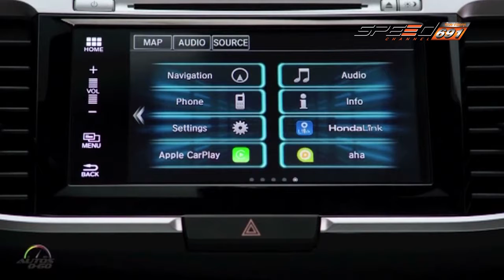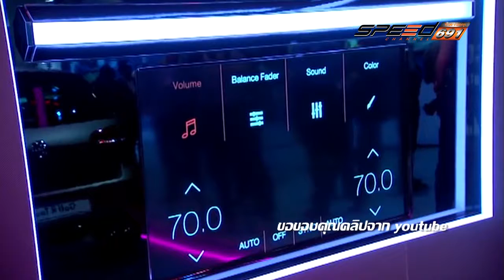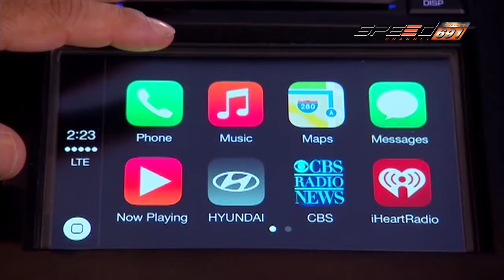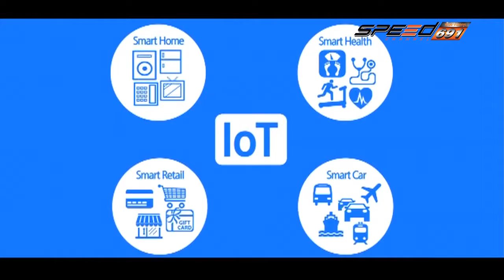Carnatomy 04 พ.ค. 59 (3/5)